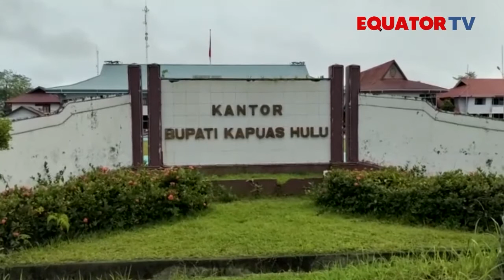Dana Hibah Kapuas Hulu Rp46 Miliar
Dana hibah atau Bantuan Sosial bagi lembaga, Ormas dan lainnya di Kabupaten Kapuas Hulu tahun 2022 jumlahnya menurun. Berdasarkan SK Bupati Nomor 47, dana hibah Kapuas Hulu ahun ini sebesar Rp46 Miliar